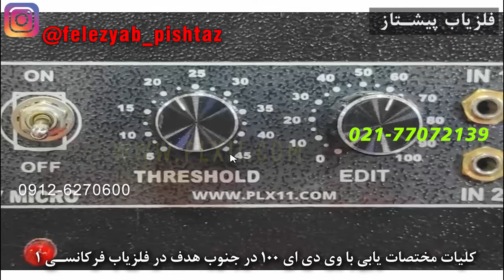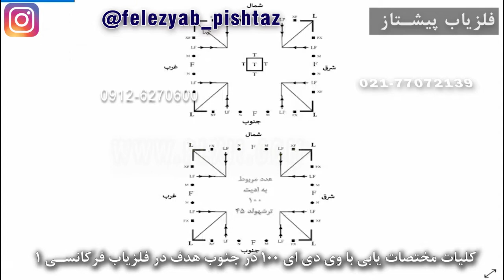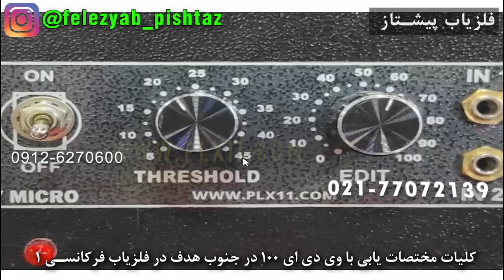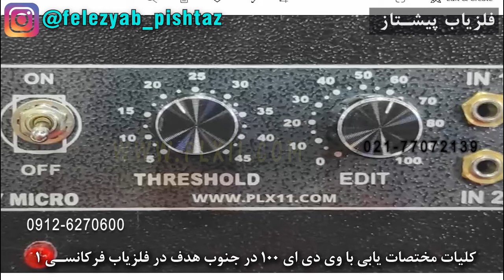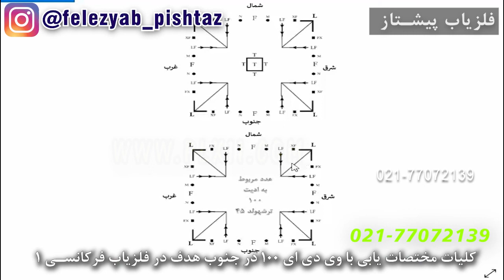کلیات مختصات یابی با وی دی ای 100 در جنوب هدف در فلزیاب فرکانسی 1 قسمت 21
مختصات یابی با وی دی ای ادیت 100 در زمانی که محدوده ای را با وی دی ای 55 و ترشهولد 45 به عنوان هدف مشخص کرده اید در جنوب هدف قرار میگیرد و تشخیص این محدوده در مشخص کردن مرکز هدف بسیار اهمیت دارد.

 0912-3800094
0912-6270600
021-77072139